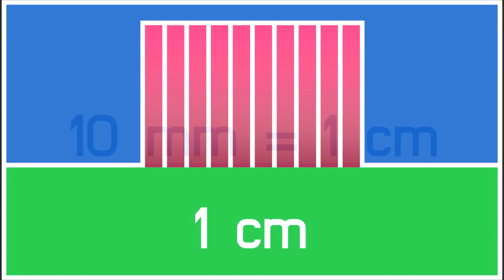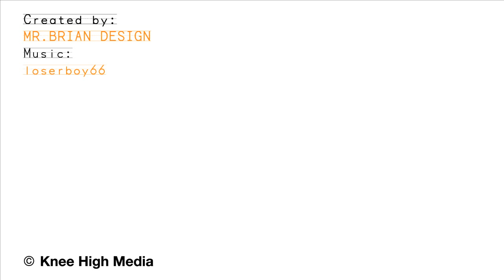The Metric System-01 | Mammoth School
1ミリメートルってどれぐらい？ てんとう虫の大きさは？ 1ミリメートルを10こあつめると？ メートルのたんいを身近にかんじてみよう。
a visual introduction to the Metric System to a metric melody.